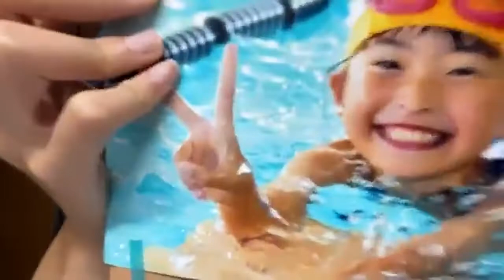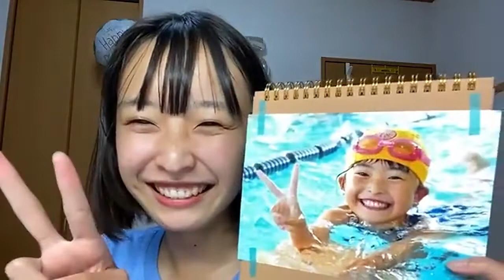【sexy】坂川陽香 初グラビア AKB48チーム8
AKB